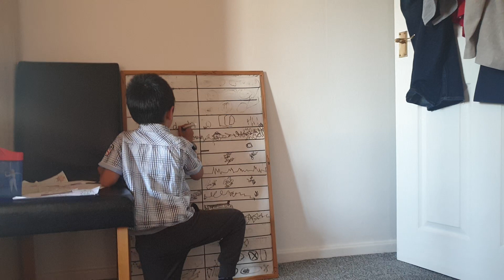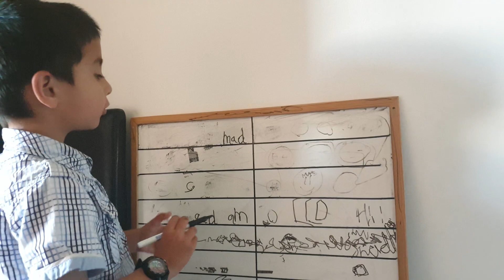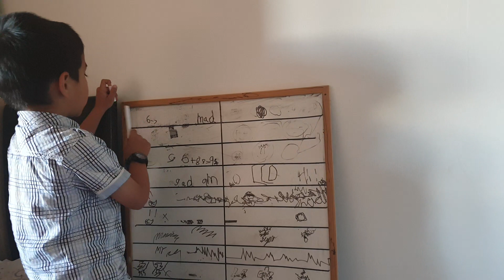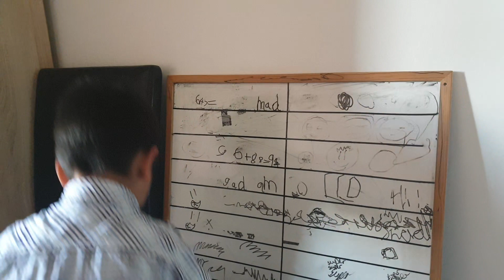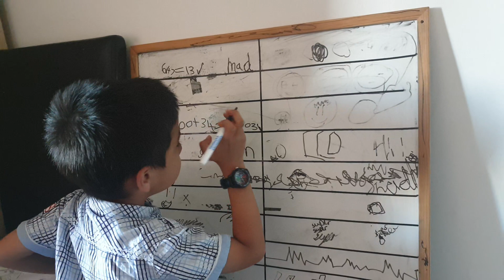Today I became a teacher and my mom is a 🧑‍🎓